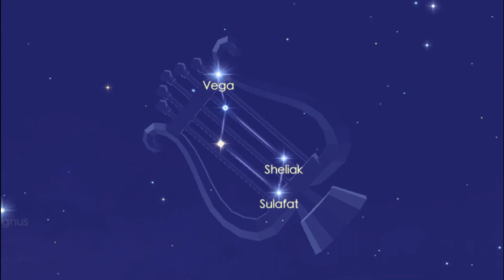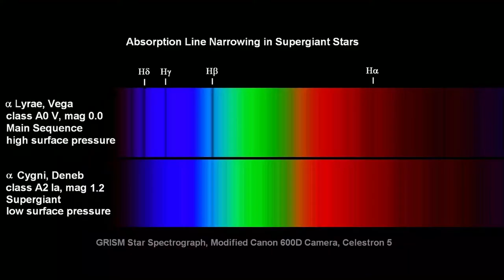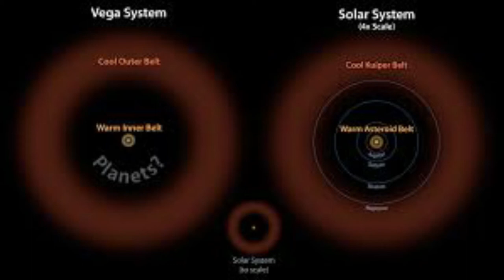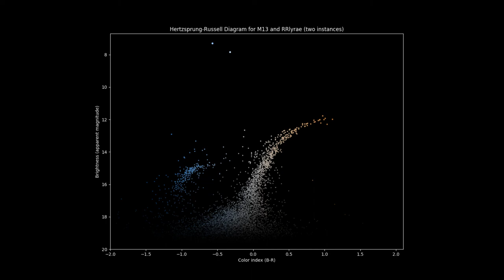The Constellation, Lyra - The Harp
A look at Lyra (the Harp) the constellation.